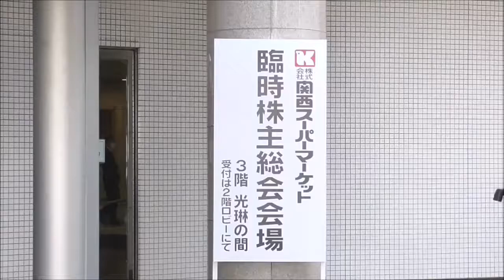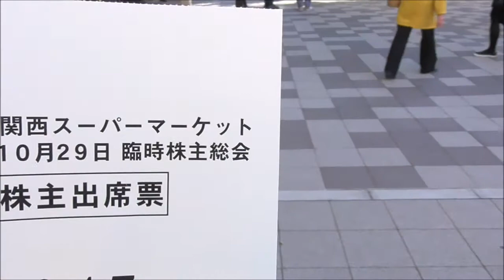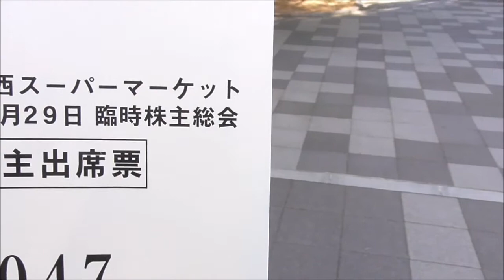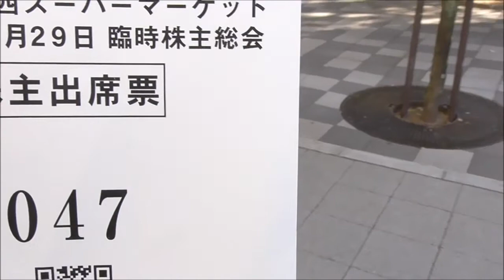関西スーパーの臨時株主総会に行ってきました 2021年10月29日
10月29日、関西スーパーがH2Oとの経営統合の承認を得る為に臨時株主総会が開かれました。
当方、関西スーパーの15年来の株主(1単元のみ)で、流通業界の歴史的な瞬間に立ち会うために総会に行ってきました。

当初は、すんなり賛成多数なのかと思っていたのですが、思いのほか議決の集計に時間が掛かり、経営統合の承認が確認されたのは午後4時になってからでした。
尚、経営統合には株主の2/3の賛成が必要でしたが、結果は66.68％の賛成とのことで、本当にすれすれの僅差でした。

正直、経営統合が承認されてもされなくても、引いた立場で見ているつもりでしたが、チェックシートを塗りつぶして投函する際に、自分の議決権が関西スーパーの将来を決めると考えると緊張感が走りました。
私は反対でしたが、経営統合が承認されると清々しい気分になりました。